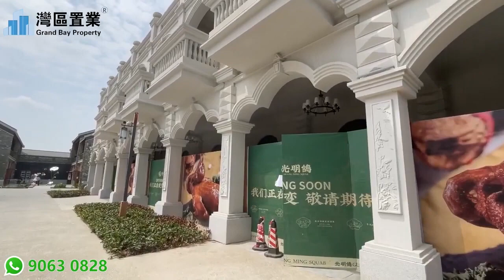江門·華僑城·純水岸 |【灣區置業】| 低層住宅，高層洋房，酒店公寓及託管式洋房 | 總價約39萬起 | 中國最美嶺南水鄉，國家5A級旅遊度假區 | 邊個戶型更啱你心意~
00:00 開頭
00:30 區位沙盤介紹
23:54 樣板房介紹
44:43 總結

華僑城·純水岸專案
項目名稱 華僑城·純水岸
項目公司 江門華僑城投資發展有限公司
項目位址 鶴山市古勞鎮古勞水鄉風景區內
物業類型 住宅
容積率 1.22
綠地率 30%
實用率 約80%
總用地面積 106,876㎡
總建築面積 165,884㎡
建築密度 25%
裝修情況 精裝/毛坯
物業公司 華僑城物業
物管費 洋房1.8元/平方/月
         別墅3元/平方/月
地塊年限 70年
在售戶型 低層住宅，高層洋房，酒店公寓託管式洋房
交樓時間 首期洋房2022年6月30日
首期別墅2022年3月31日

項目定位
全力打造國家AAAAA級生態旅遊度假區，中國最美嶺南水鄉。
50億文旅標杆專案，廣東省2020重點建設專案

企業品牌
品牌
國務院國資委直接管理的大型中央企業，誕生於改革開放的前沿陣地——深圳，歷經35年發展沉澱·。是國家首批文化產業示範園區，榮獲全國文化企業30強，中國旅遊集團20強，集團連續10年獲得國務院國資委年度業績考核A級評價。截至2019年末,資產總額超5500億元。

區位價值 大灣區-鶴山區位以及政策
【粵港澳大灣區】隨著深茂高鐵的開通，港珠澳大橋等交通軌道的逐步實現，粵港澳大灣區已經邁入發展實質性階段。政府致力 在 2030 年前將粵港澳大灣區打造為世界 GDP 總量第一的灣區。,
【鶴山】僑鄉之都-鶴山，”灣區珠西門戶城市”位於廣東省珠江三角洲腹部，地處廣佛江珠經濟圈。是廣佛城市進入江門甚至粵西地區的咽喉地帶，依託九江大橋、江順大橋，實現 20 分鐘廣佛同城 ，城市價值日益凸顯，承接珠三角經濟與產業轉移。
鶴山與佛山一河相隔,,二分之一佛山價格（城心）.投資門檻低，升值潛力巨大。
隨著未來鶴山西站，鶴山東站，江門北站的規劃引流，未來片區競爭價值將進一步凸顯。

 古勞區位以及政策，歷史文化 優越位置：古勞鎮位於鶴山市北部的西江河畔，毗鄰鶴山城區，與佛山市南海區隔江相望，區位優勢明顯，水陸交通便利。是珠江三角洲較原始的“嶺南水鄉”

歷史底蘊：近700年悠長歷史。明洪武二十七年（西元1394年）古勞人馮八秀興建古勞圍後，從此灘塗澤國逐漸變成美麗的嶺南水鄉。至今古勞水鄉擁有嶺南地區規模最大、分佈最集中、保存最完整、極具生態意義的桑基魚塘風貌，裡河網縱橫交錯，村落、流水、石橋、茂榕散落其中，小舟穿行如梭，別具韻味。【別致水文地貌九竇十三坑，圍墩人家，桑基魚塘】

政策支持：鶴山《十三五規劃》中，明確表示：要將鶴山打造珠三角鄉村生態旅遊目的地。深入發展全域旅遊，加快“一個平臺”（梁贊詠春文化平臺）建設，打造“兩山一水”（大雁山、茶山、古勞水鄉）沿江山水核心景觀帶。加大市政配套的投入和招商引資的力度。

非遺文化：
古勞梁贊，世界詠春。2007年，鶴山詠春拳成功申報為廣東省第二批非物質文化遺產保護名錄項目。
三夾騰龍，龍舟文化，2015年，古勞三夾騰龍成功申報“廣東省第六批非物質文化遺產名錄”。
鶴山獅藝，醒獅文化，廣東省級非遺項目。

人傑地靈：是中國第一代電影皇后蝴蝶、詠春拳開派師祖梁贊、王老吉創始人王澤邦、香港名門望族傳統華人“四大世家”之一李氏家族及香港著名導演黃百鳴等名人的故里。七百年水鄉風骨，造就眾多英雄兒女。

美食之鄉：靠山吃山靠水吃水，水鄉河鮮，古勞魚生，魚皮角，魚蓉粥，雞屎藤糕，茶山雞
交通價值 定位 灣區一小時生活圈，水陸空交通一體化網路。
 快速/高速 從項目出發沿西江大堤新路，6分鐘到大雁山高速路口，10分鐘到達順德九江，30分鐘通達佛山各中心區，約1小時到達廣州，真正的灣區一小時生活圈
7大高速環繞：沈海高速、江羅高速、廣中江高速、江肇高速、佛開高速、廣佛高速、珠三角繞城高速。
 輕軌/高鐵 廣佛江珠城軌，規劃鶴山東站（1站佛山、25分鐘廣州，規劃2025年通車）
鶴山物流樞紐中心，廣珠鐵路江門北站（現為貨運站，規劃有客運）
鶴山西站（連通江門至珠三角樞紐機場段，預計2025年投入使用，15分鐘到達珠三角樞紐機場）
 港口 鶴山-香港（直達2小時40分鐘），鄰進7大港區（鶴山主城，鶴山，恩平，開平，新會，廣海，臺山）。
 機場 45分鐘鶴山-白雲國際機場直達快線 30分鐘到達佛山高明珠三角新幹線機場（規劃中）
50億配套 項目概況 核心景區約3平方公里，專案整體規劃10平方公里。分期開發，一期規劃占地50萬平方米，由歡樂水鄉，古圩盛景濱水風情商業街，純水岸生態住宅三大部分組成。
 八大片區
15大特色
主題專案 ① 曦⾠迎賓片區: 以最熱情的歌舞表演’古勞禮贊”，打破傳統舞臺表演模式，將演藝融⼊場景,互動式表演體驗，讓你感受熱情洋溢的古勞。
② 古圩盛景片區：古色古香的嶺南特色水岸風情商業街。以物產、⼈⽂、故事為主題,重現古勞往⽇的漁商盛景，分為上古勞區和下古勞區，首期商業上古勞區，總長約500米 ，商業約10000平方米, 7000方二樓水岸客棧。有九大商行，每個商⾏都是獨特的，彙集了吃、喝、玩、樂，讓你感受繁華盛景的古勞。
③ 童夢村片區：核心項目童夢村樂園：內設13大遊樂場景，同你噶小朋友搭上時光機，來一場重拾童年野趣的時光之旅。類似于《爸爸去哪兒》綜藝節目的玩法設置，讓⽗⺟”返老還童“成為孩子的夥伴，彌補平日因工作繁忙無法陪伴孩子一同成長玩樂的時光，重拾我們對田園⽣活⼀切美好的回憶。玩累了可以入住童夢親子主題酒店，跟孩子們一起度過愉快的週末。
④ 鄉野時光片區：彙聚三大年輕情侶網紅打卡聖地：第一個是時光草坪，是我們園區的創意空間：可以設置為星空營地，草地風箏，草地音樂節，草地婚禮廣場，年輕人活動集聚的好去處。 第二個就是得閒莊園 時尚花海，以唯美的花海調打動女性客群和攝影愛好者，網紅打卡的不二之選。第三就是我們的船塢酒店，作為主題酒店的⾼端房型，每間客房配套獨自的遊船碼頭。
⑤ 橫海探索片區：適合一家大小闔家歡的樂園，首先第一個就是赤腳體驗為特色的，打造國內首個赤腳感官公園，還有水利博物館：展示古勞桑基⻥塘發展歷程以及古勞的水利歷史，
我們景區特地為純水岸業主和VIP貴賓定制了專屬遊船線路竹海泛舟和橫海觀浪，竹海泛舟可以享受竹子合圍形成曲徑通幽的林蔭道，享受世外桃源一樣遊船的獨享空間；橫海浪本來就是古勞水鄉最出名的荷花世界，三百畝荷花競秀，數千隻白鷺齊飛”描述的就是這樣的美景，以後橫海浪湖心島也將打造成為純水岸業主和VIP貴賓獨享的觀荷空間。
⑥ 十三坊片區：以中醫、國學、藝術等理念，構建亞健康人群微康養、微度假聖地。
⑦ 會館街片區：江門鶴山是有名的僑鄉之都，古勞水鄉人傑地靈。
以全球華人論壇為江門僑鄉文化重要媒介，打造以華僑名人名事特色街區。
以名人名企為主題元素，設計並建造華人會館，打造名人交流，名企展示的一站式空間。
以後必定吸引江門乃至全國各地華僑華人名企的關注。成為海內外華人華僑，優秀企業家交流圈層的必選之地！
⑧純水岸片區：臨水而居的古勞-榮歸故里
首先介紹園林打造:三大主題市政道路,社區亦是景區
以鳳凰木為主題植物--鳳凰花開，鳳凰木傘狀樹冠優美 ，羽葉如凰
以小葉欖仁為主題植物--綠意盎然，樹蔭蔽日，清風拂面 ，有夾道歡迎的感覺
以水杉為主題植物--落羽成林。營造出祥和、美麗的景色
 園林打造 三大主題市政道路：
打造嶺南風情的人文社區。
首推產品戶型 精裝洋房產品 國家5A級景區資產，70年產權 小面積 總價低 投資優選
第四代建築風格，建築與自然完美融合，設計樓內空中花園
業主專享21樓無邊際瞰江泳池，水鄉風光與西江美景盡收眼底
無憂託管，無憂收租。可選擇酒店式物業託管，由國內知名酒店託管品牌麗途酒店專業運營。
 清溪別院產品 ②珍稀清溪別院 嶺南合院式設計
124㎡念舟堂 140㎡榕海集147㎡漁歌院 173-175㎡煙波境
景區美墅，珍世傳承，升值潛力巨大;部分戶型尊享私家碼頭，隨享竹海泛舟
多創意空間，超高實用率有天有地，尊享私家庭院
物業服務 物業品牌 華僑城物業-禮儀歸家
周邊配套 旅遊配套  國家AAAA風景區大雁山，古勞茶山生態園，梁贊文化公園，古勞水鄉民俗風情展覽館，王老吉涼茶博物館，融川·詠春文化旅遊水世界（建設中），民國影后蝴蝶故居等等